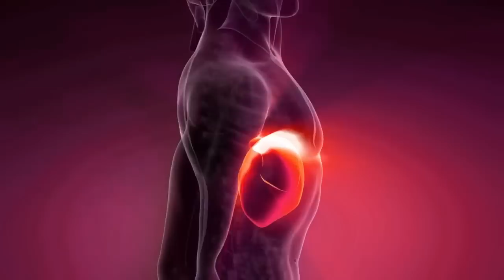Nettoyer le foie, les reins, le pancréas avec les feuilles de papaye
découvrez ma nouvelle boutique de mode ! Nettoyer le foie, les reins, le pancréas avec les feuilles de papaye